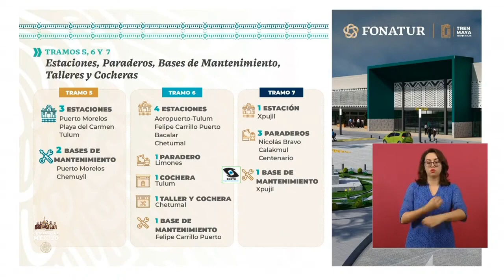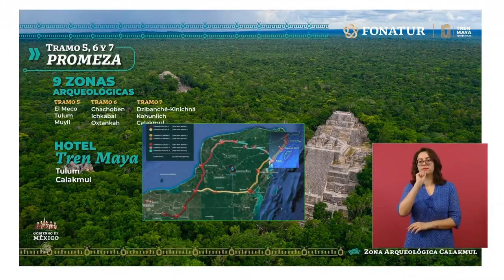Tren Maya#Tramo 5,6,7#Javier May#Avances 19 junio 2023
JAVIER MAY RODRÍGUEZ, DIRECTOR GENERAL DEL FONDO NACIONAL DE FOMENTO AL TURISMO (FONATUR)